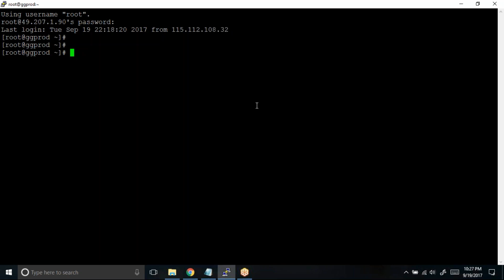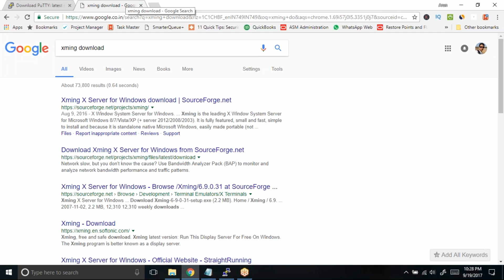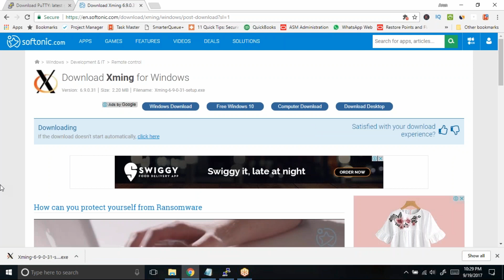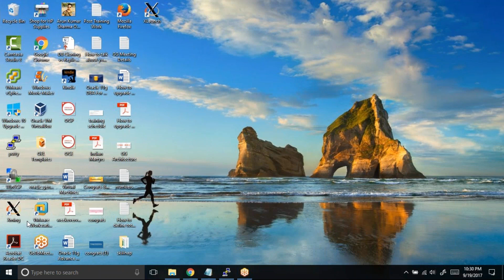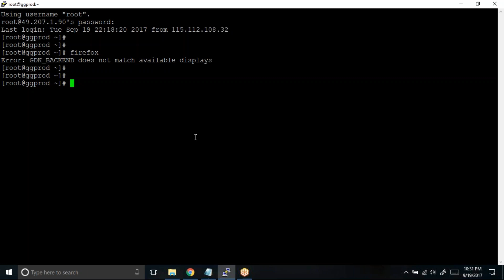How to install Xming on Windows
More experienced users know that you can connect to a Linux server quite easily using a variety of SSH (Secure Shell) clients. That's all well and good but what about if you need to use some tool that has a GUI?

2:09 install the x-wings software
2:40 create a desktop icon for xming
3:32 invoke the Linux gui in windows